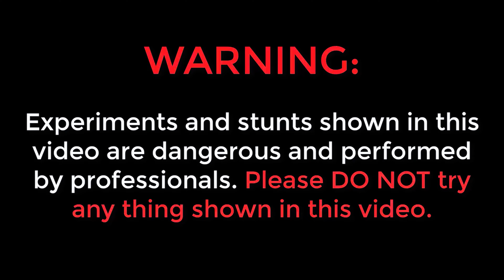Legs Workout 😍🔥 Day 2 in 100 days fitness Challenge 🔥🔥 Telugu Experiments Family